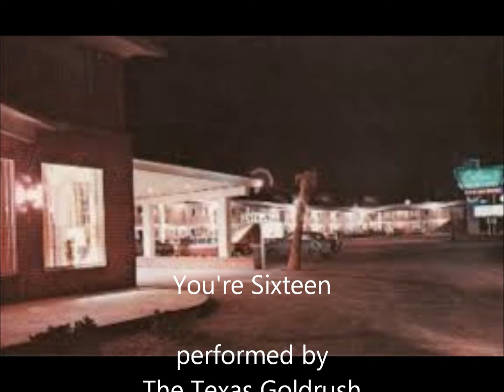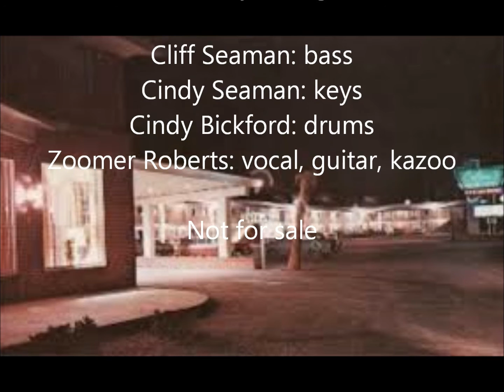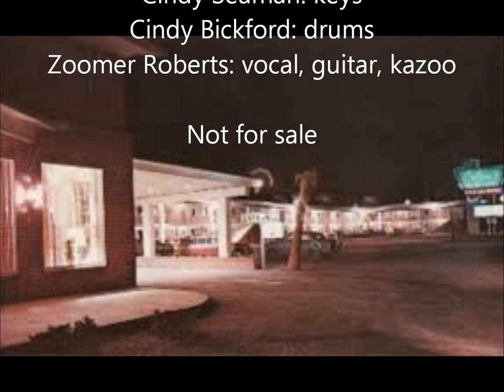You're Sixteen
"You're Sixteen" by the Texas Goldrush
Zoomer Roberts, Cindy Bickford, Cliff Seaman, Cindy Seaman
Recorded circa 1975 at the Sun City Lounge, El Paso TX